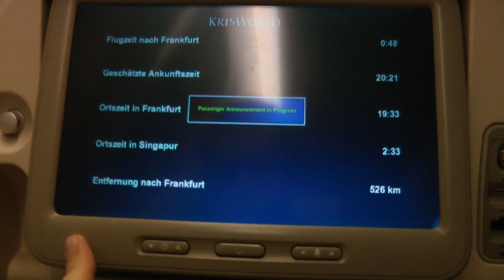Singapore Airlines B777-300ER NIGHT LANDING at Frankfurt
Copy the link below, or just search for "Aviation Videos by Niclas H" on Facebook!

You must NOT use the sound in this video without asking first. Thanks.

Airline : Singapore Airlines
Aircraft : Boeing 777-300/ER
Airport : Singapore Changi To Frankfurt Main
Date :
Flight : SQ326 From Singapore to Frankfurt
Seat : 45A
Reg : 9V-SWH